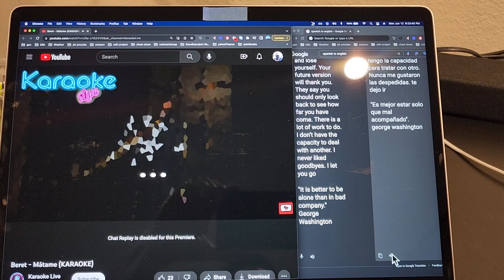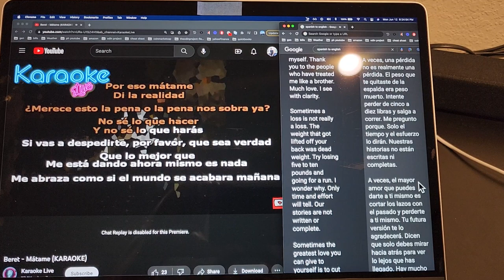Important lessons your father should have taught you.